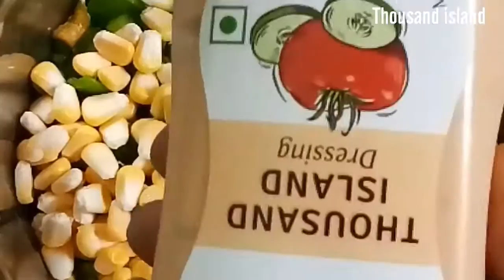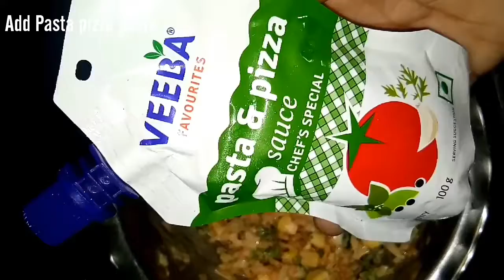Veg loaded Cheese Sandwich Home Made Food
Ingredients:
Bread
Butter
Thousand island
Pizza pasta paste
Oregano
Chili flacks
Mix Veggies (Cabbage, Capsicum, Onion, Carrot, Corns)

Tips: No need to add salt.